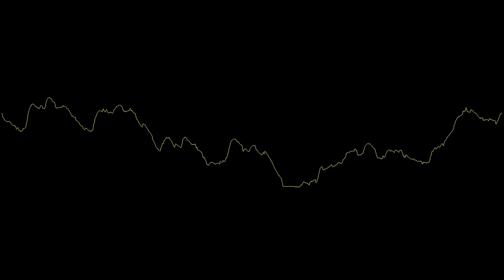Love 95 - CzarDeaner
A simple 90s eurobeat for a simpler time.
Hope your parents are still keeping the flame lit and, as always, have a lovely day.